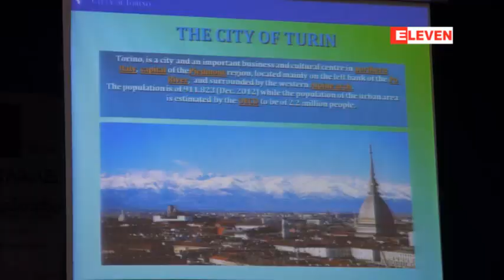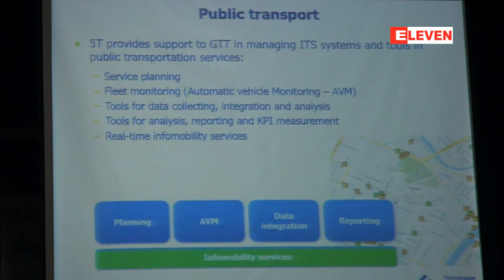ရန္ကုန္ၿမိဳ႔၏ ေရရွည္တည္တံ့ေသာ ၿမိဳ႔ ျပသြားလာမႈစီမံခန္႔ခြဲေရး ဥေရာပသမဂၢ စီမံကိန္းအတြက္ ဥေရာပသမဂၢမွ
ရန္ကုန္ၿမိဳ႔၏ ေရရွည္တည္တံ့ေသာ ၿမိဳ႔ ျပသြားလာမႈစီမံခန္႔ခြဲေရး ဥေရာပသမဂၢ စီမံကိန္းအတြက္ ဥေရာပသမဂၢမွ ယူရုိ ေျခာက္သိန္းေက်ာ္ကူညီမည္